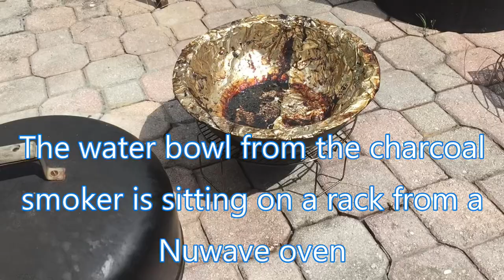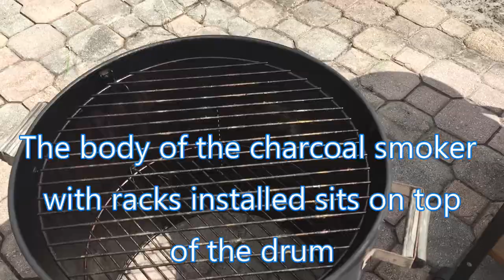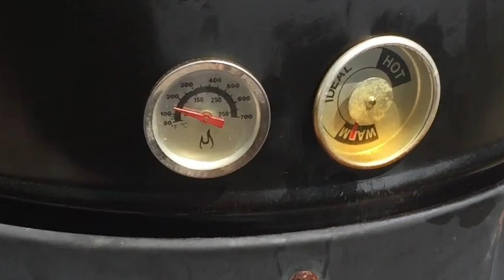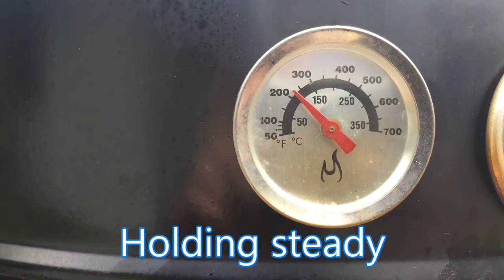POOR MAN'S PELLET SMOKER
Built a pellet smoker mostly with things I already had laying around. The only thing I had to buy was the a-maze-n pellet tray.